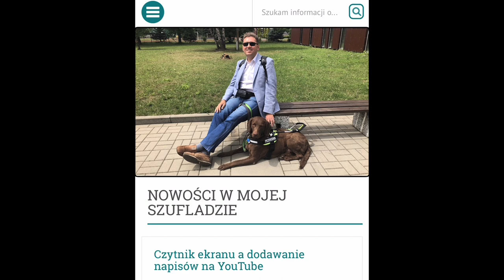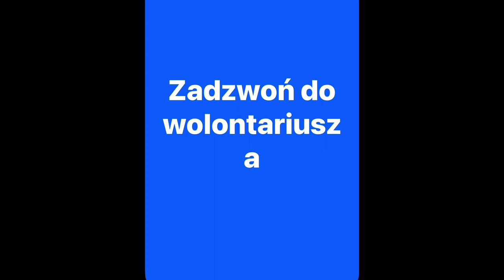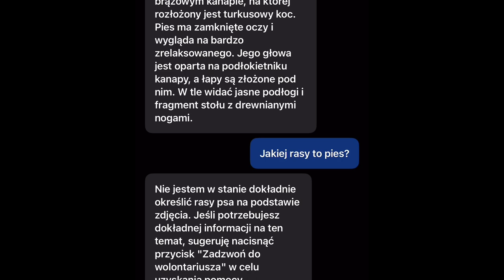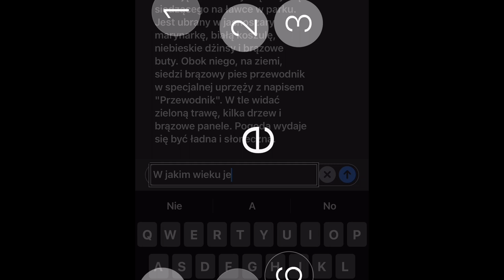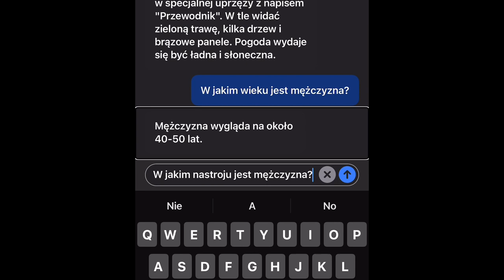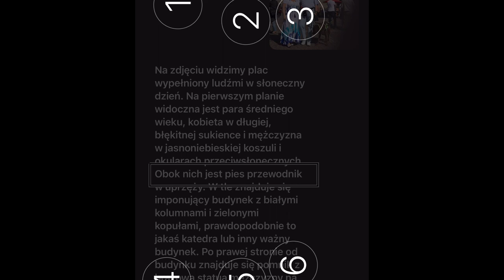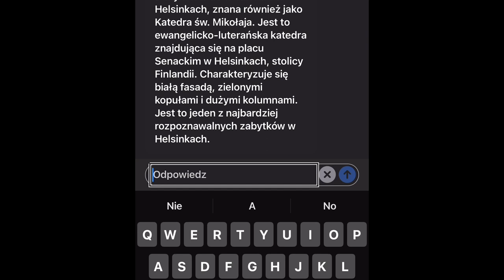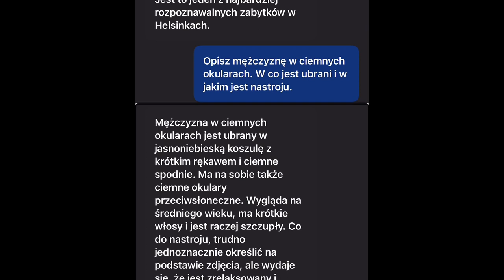Wirtualny asystent od Be My Eyes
Oparty o sztuczną inteligencję AI, Wirtualny Asystent Be My Eyes nie tylko doskonale analizuje obrazy widoczne na zdjęciach, ale także doskonale analizuje relacje występujące pomiędzy różnymi obiektami uchwyconymi w kadrze. A co najważniejsze dla osób niewidomych i słabo widzących, nie unika opisywania wyglądu i emocji, co z uwagi na polityki prywatności nie jest dostępne w Microsoft BING czy Bardzie od Google. Dziś krótka demonstracja sposobów korzystania z Wirtualnego Asystenta udostępnionego przez Be My Eyes.